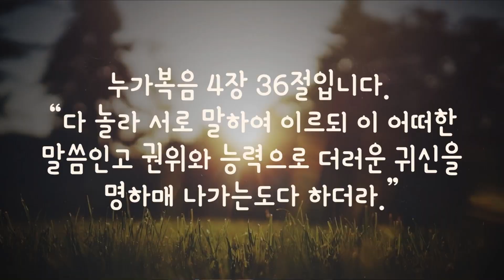[1분 말씀] 어떠한 말씀인고?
➤영원한 복음 스튜디오 건립을 위해 후원하실 수 있습니다.
    우리은행 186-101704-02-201 영원한 복음

누가복음 4장 36절. “다 놀라 서로 말하여 이르되 이 어떠한 말씀인고 권위와 능력으로 더러운 귀신을 명하매 나가는도다 하더라.”